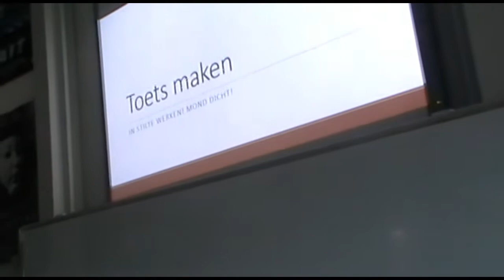lipdup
lipdup B1U